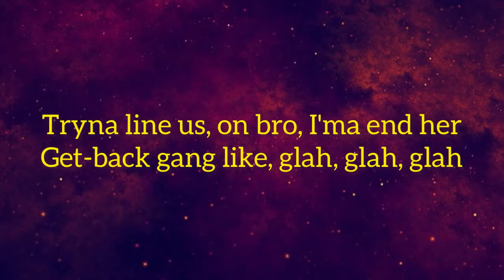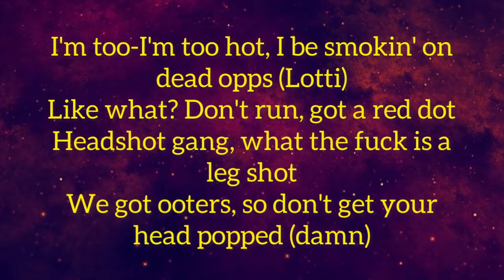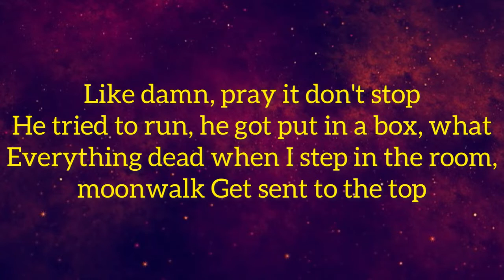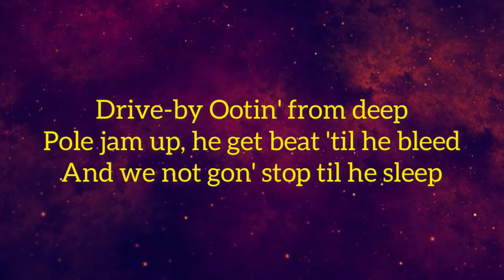Kyle Richh - Spinnin 2 (Lyrics) “Tryna line us on bro I'ma end her Get back gang like, glah, glah”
Spinnin 2 (Lyrics)

Glah
Glah
Why these opp niggas runnin' and shit?
Like bend through with my gun and my clip
Like, and these bitches is bummy and shit
Why she be fuckin' for money and shit
Like she a thot give' it up for a Lyft
What? She like to vibe with the members
Tryna line us, on bro, I'ma end her
Get-back gang like, glah, glah, glah
Dri-drive-by
Ootin' from deep
Pole jam up, he get beat 'til he bleed
And we not gon' slide til' he sleep
Hang out the V like "It's KR Da G"
He tried to creep, but he thought I ain't peep (like what?)
Quick draw, oot 'em like Thompson (damn)
B-Beam on his face, I'ma drop 'em
Spin through his strip before I spot 'em, pop 'em
He-he feelin' tough, I'ma flock 'em
Gun jam up, he get beat with the rocket
Spin through, hole in his noggin
Like damn, glah, glah
She a thot, she think she grown
You not my bitch, I'm just tryna get right
Jenn-Jenn got the Wock, mix it with Sprite
Like, on your block and I don't wanna fight
I'm too-I'm too hot, I be smokin' on dead opps (Lotti)
Like what? Don't run, got a red dot
Headshot gang, what the fuck is a leg shot
We got ooters, so don't get your head popped (damn)
Lil' thotty, she wanna be next to me (like damn)
She want the 'migos and Hennessy (huh?)
It's a function, let's get jiggy
Like-like what? Don't pass me the Whitney
Like damn, pray it don't stop
He tried to run, he got put in a box, what
Everything dead when I step in the room, moonwalk
Get sent to the top
Like, and I don't gotta diss to be hot
Gun jam up, he gettin' beat with the Glock
Li-like what? Don't get a bro popped
I'm too tac', can't set no drop
Damn, and I mean all the shit that I did (like damn)
Won't forget all the shots that I threw (like what?)
Twin Glocks, Oot at his crew
My bitch a baddie, the gun in her shoe (glah, glah, glah)
Like throw three, you throw two (throw what?)
Dissin' the gang, get slimed like goo (like what?)
Li-Like what? Get high like Buu
She like, "I get fly like you"
Niggas see me, heart start pumpin'
I told bro, "Don't stop, keep dumpin"'
Like damn, up that Gumbo
Two, two fast like damn, don't run bro
Killler-killer, I bet he won't kill again
Bitch if I miss, I'ma spin again
Spin through your strip, swear the G gonna finish them
Run down, but the beam-on is what
Why these opp niggas runnin' and shit (like damn)
Bend through with my gun and my clip
Get-back gang like, glah, glah
Drive-by
Ootin' from deep
And we not gon' stop til he sleep
He tried to creep, but he throw that AP (like what?)
Beam on his face, I'ma drop 'em
Glah
Like what? Like damn
KR